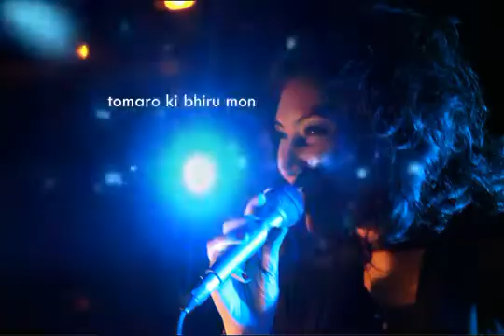▶ MEHREEN | Moneri Shajano Deyale | LYRIC VDO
🌷My regular followers would by now know how dear to heart this song is for me. MONERI SHAJANO DEYALEY is a sad romantic cry baby love ballad from my second solo album DEKHA HOBE.
🌷 Dekha Hobe got released in 2002. By this time my first born daughter was two years old and I again decided to come out to sing plus my well wishers and journalist brothers really pulled me out into the light of music. In this album I have less originality than my debut of coarse I was more of a puppet singer for my composers and producer. I just sang what I was given. Technically I tried my best but being new was not too helpful and most of the songs here are repetitive and not so mine. MoneriShajanoDeyale is a sweet exception and so is the title track Dekha Hobe, the hit song from this album. No matter what they are all mine and here they are for you one by one, all songs of DekhaHobe including the full album. For now, enjoy the lyric vdo of MONERI SHAJANO DEYALE/TUMI EKECHILE MAYABI HATE Out of our love for this song the band recorded a live studio version of this song January 2020
🌷song credits -
Lyric - Mas Masum
Tune & Composition  - Ponchom
🌷 Click for latest work :